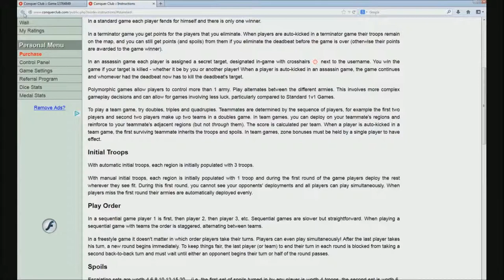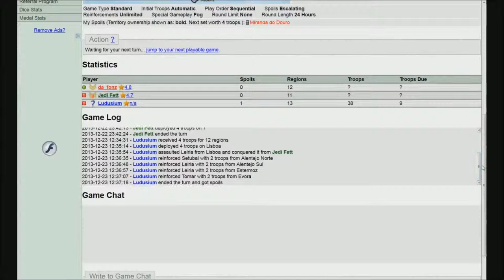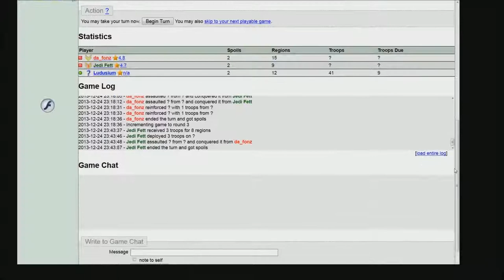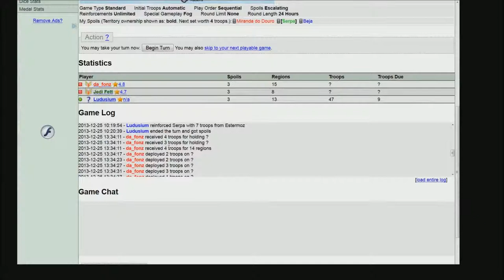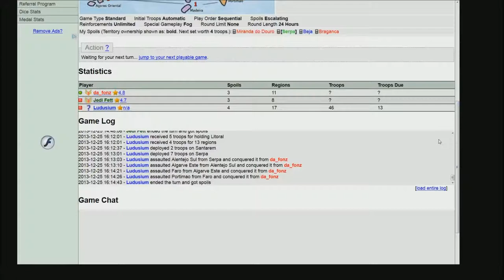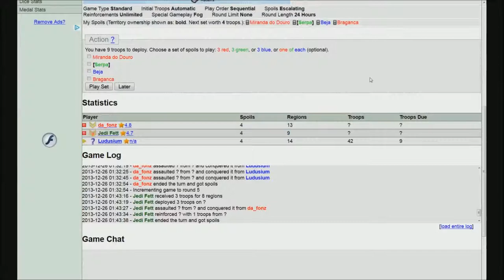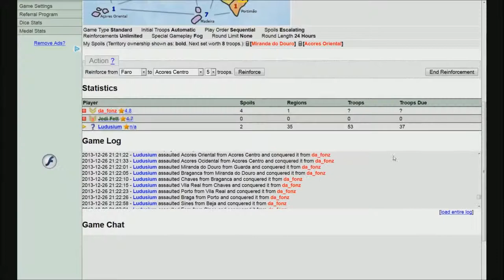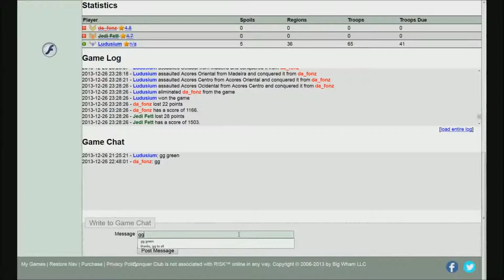Conquer Club Gameplay - Portugal (12/26/13) Final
Olá pessoal!  Welcome to my Conquer Club game in Portugal.  In this video I fight off two other opponents in a quest to conquer the Portuguese... and after that, the world!

Conquer Club is an online, browser based, RISK-like game.  Oh and did I mention it's free-to-play!

My channel features a variety of Let's Plays with a focus on strategy, puzzle, simulation and RPG genres. I also post game related tech tips and troubleshooting guides.